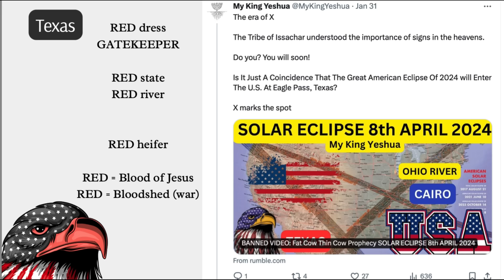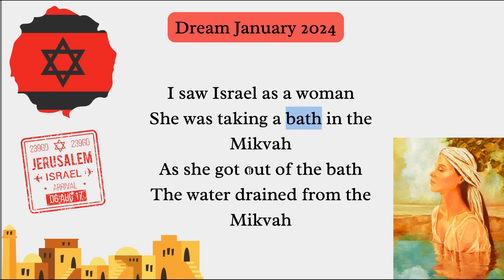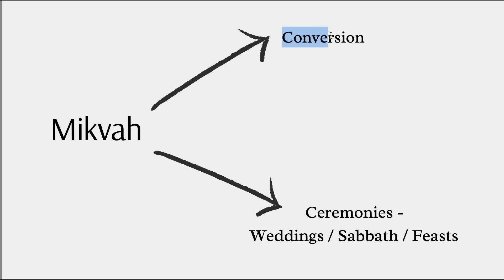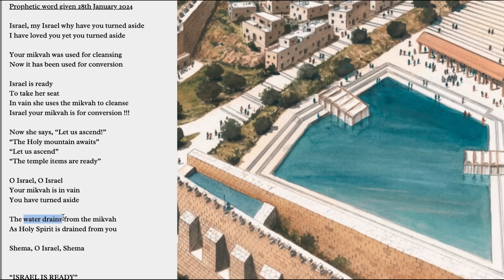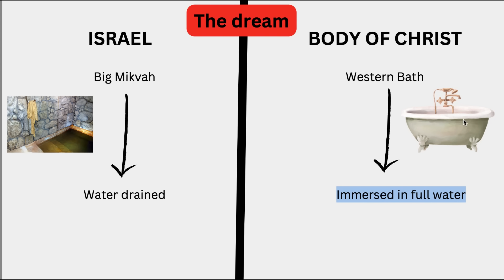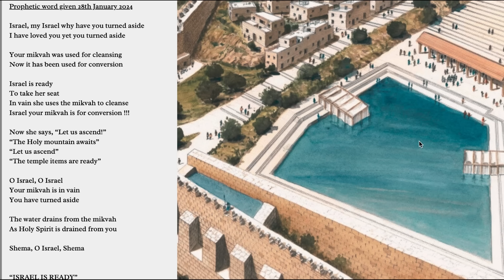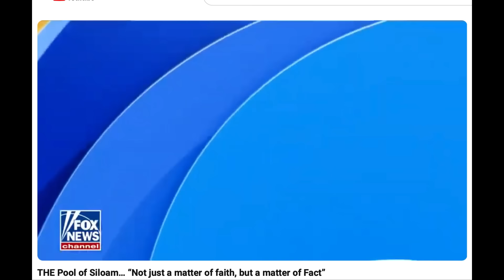ISRAEL POOL OF SILOAM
Prophecy AGAINST Israel

Audible word "Israel is ready"

Prophetic word given 28th January 2024

Israel, my Israel why have you turned aside
I have loved you yet you turned aside

Your mikvah was used for cleansing
Now it has been used for conversion

Israel is ready
To take her seat
In vain she uses the mikvah to cleanse
Israel your mikvah is for conversion !!!

Now she says, “Let us ascend!”
“The Holy mountain awaits”
“Let us ascend”
“The temple items are ready”

O Israel, O Israel
Your mikvah is in vain
You have turned aside

The water drains from the mikvah
As Holy Spirit is drained from you

Shema, O Israel, Shema

“ISRAEL IS READY”

What is a mikvah?

Linktree for everything else social media etc...